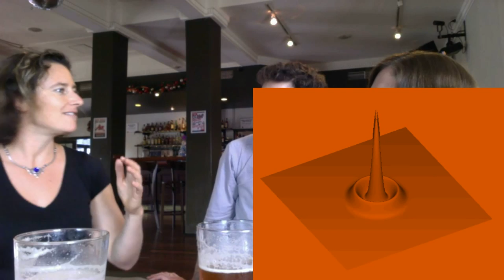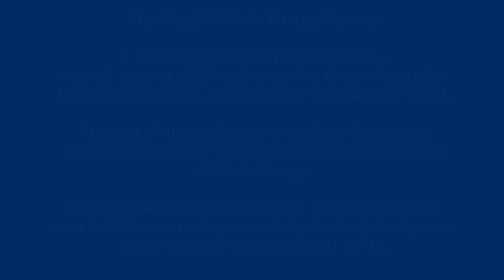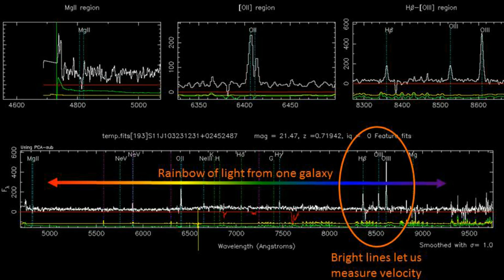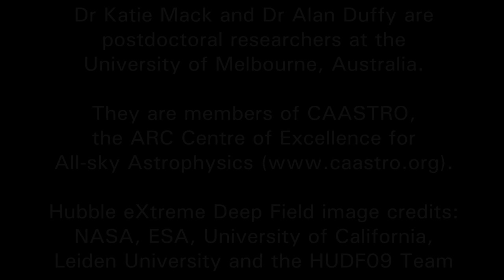Pint in the Sky: Dr Tamara Davis & the WiggleZ survey